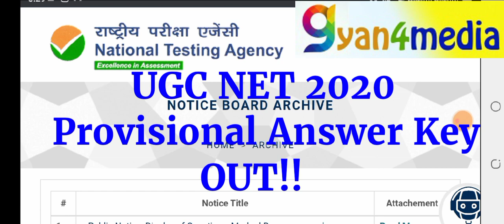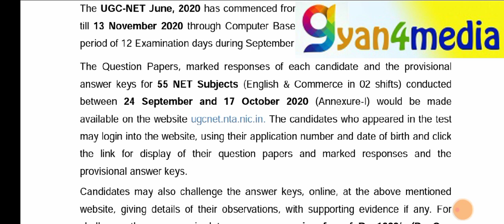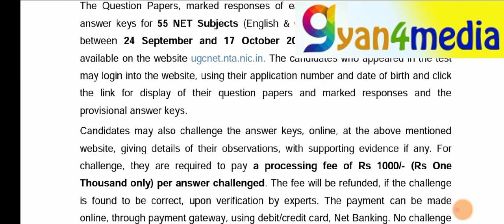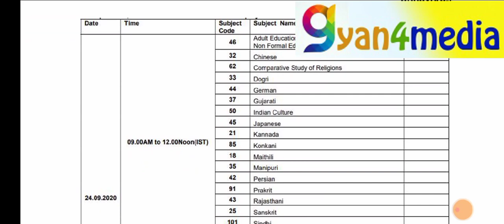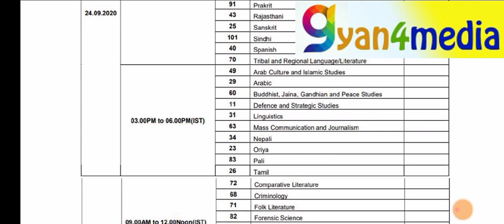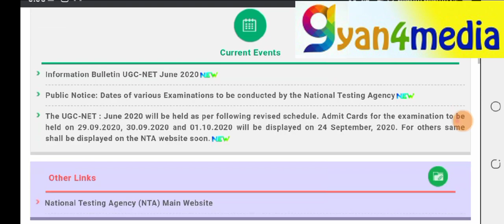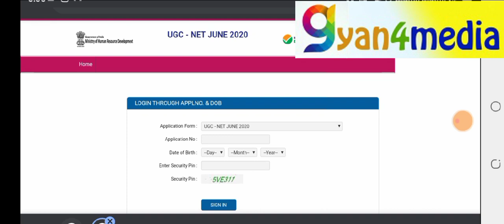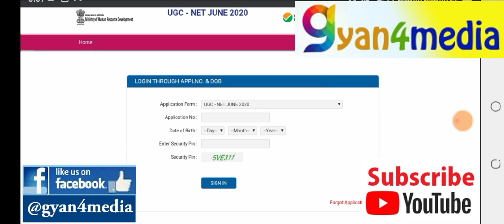NTA UGC NET 2020 Answer Key OUT|| Latest Update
Hi folks,
UGC NET September Exam's answer key is out. checkout the video to know more details about which exams are covered, how to download your responses etc.
Also, admit cards of exams to be held on 11 nov, 13nov released.
We are soon starting fresh classes for next cycle of UGC NET Exam.